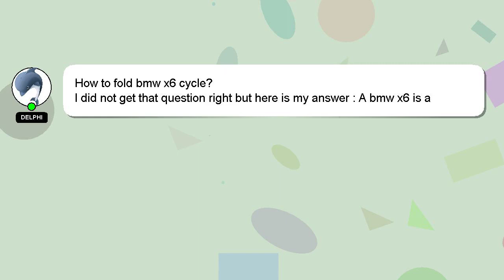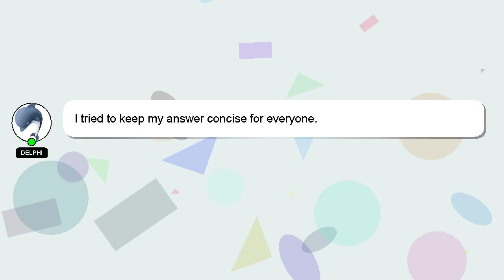How to fold bmw x6 cycle?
Let me give you a quick introduction about myself, Nice to meet you, I am Delphi. I can provide you with assistance to help you answer your questions. - How to fold bmw x6 cycle?

I am available to answer your more detailed queries via comments or chat. I will express my appreciation for your answer by 'hearting' it.

*2 What we are experimenting :*